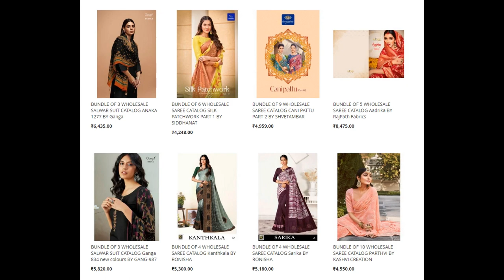58 wholesale bundles launched today 20th Dec 2022